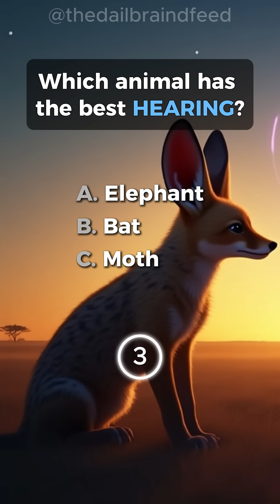5 Animal Facts You Didn’t Know!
Did you know the strongest bite on Earth isn’t a lion or a shark? The animal kingdom is full of wild secrets! In this Shorts video, we reveal five insane wildlife facts that will shock you. Nature never fails to amaze!

Trivia 1: The animal with the strongest bite force in the world is the saltwater crocodile. Up to 3,700 psi (pounds per square inch)—the highest ever recorded in a living animal.

Trivia 2: A polar bear's skin is black. This black color helps the bear absorb and retain heat from the sun, which is crucial for staying warm in the cold Arctic environment.

Trivia 3: Hummingbirds are the only birds known to be able to fly backward. Their unique wing structure, including a ball-and-socket joint, allows them to move their wings in a figure-eight pattern, enabling them to fly backwards, hover, and even fly upside down.

Trivia 4: The greater wax moth is recognized for having the best hearing in the animal kingdom, with the ability to register sounds up to 300,000 Hertz. This remarkable sensitivity allows them to detect ultrasonic sounds emitted by their main predator, the bat, enabling them to evade capture.

Trivia 5: Honeybees communicate the location of flowers to other bees in their hive using a series of dances, primarily the "waggle dance," to convey information about distance and direction. They also use the "round dance" to signal that a food source is nearby. The waggle dance involves a bee performing a figure-eight pattern while waggling her body, with the angle and duration of the dance indicating the direction and distance of the flower.